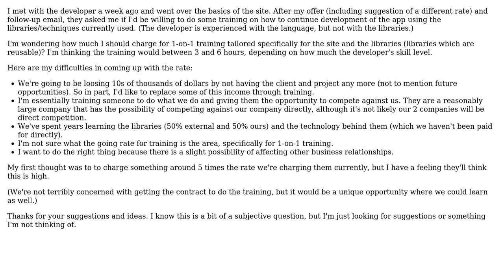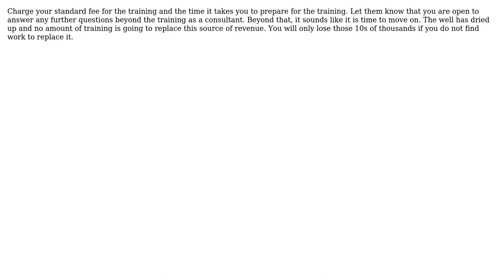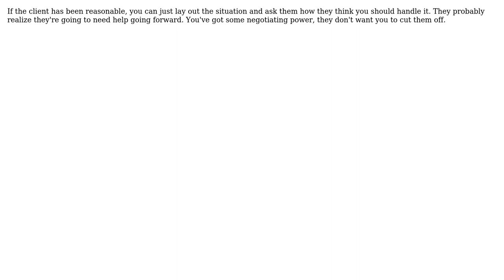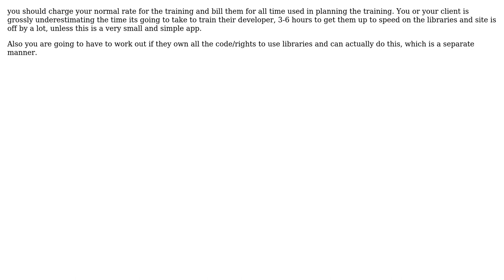Software Engineering: Choosing a rate to charge a client for training their programmer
With thanks & praise to God, and with thanks to the many people who have made this project possible! | Content (except music & images) licensed under CC BY-SA | Music | Images & others | With thanks to user tzerb user Ryathal user Morgan Herlocker user mhoran_psprep user Justin Cave user Jaydee user Darryl Hein user Angelo and the Stack Exchange Network Trademarks are property of their respective owners. You are responsible for your own actions.